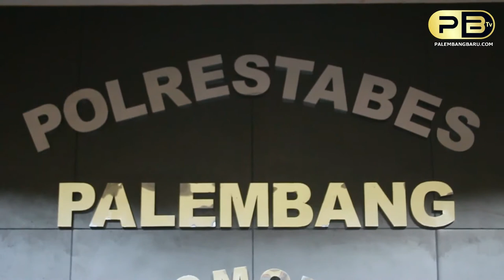SATU PEKAN MENJABAT, KAPOLRESTABES PALEMBANG RILIS 13 PELAKU KEJAHATAN